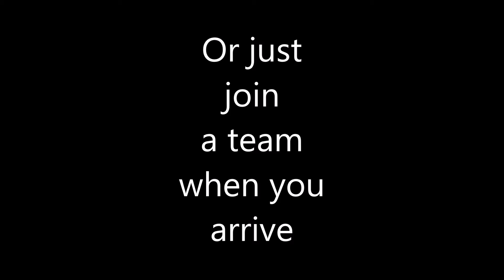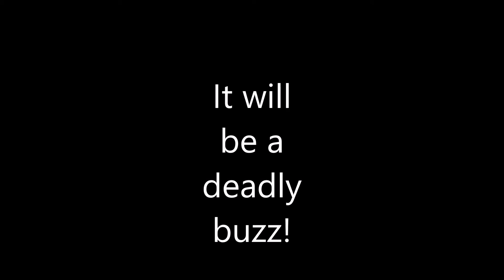IC end of year quiz instructions